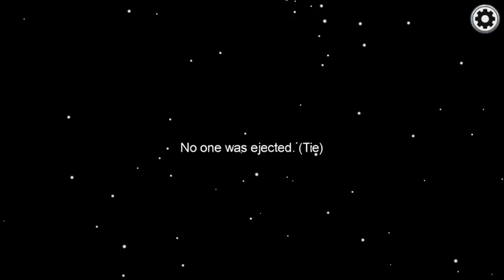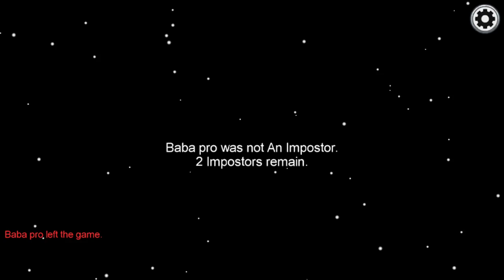BRUNO FERNANDES WINS AS AN IMPOSTER |among us